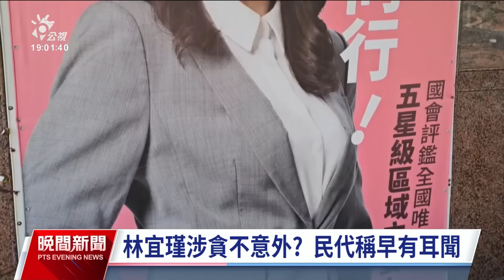林宜瑾涉詐領助理費遭約談 陳亭妃駁台南市長初選內鬥傳聞｜20240821 公視晚間新聞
民進黨立委林宜瑾傳出疑似涉嫌詐領助理費，今（21）日上午，她的國會辦公室及台南永康服務處都遭檢調搜索，林宜瑾發出聲明表示會配合調查、釐清真相，讓司法證明清白，她本人一整天都在台南地檢署接受訊問。由於外傳這次事件是民進黨台南市長初選內鬥引起，被影射放消息的立委陳亭妃下午駁斥傳聞；民進黨中央也強調，黨內一貫立場是勿枉勿縱。